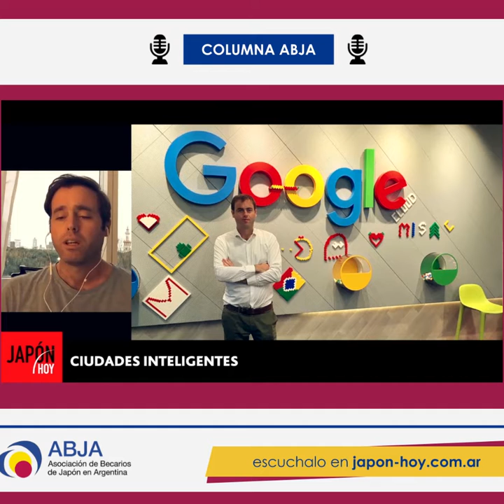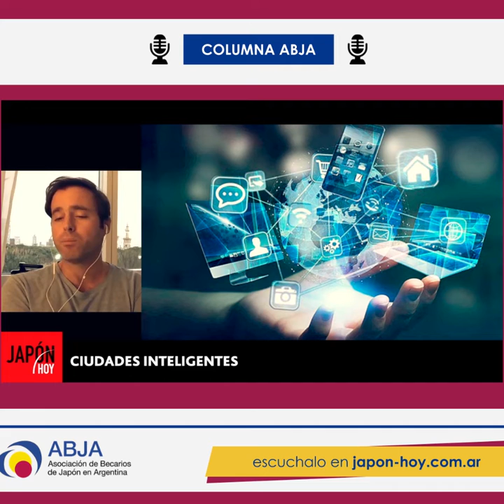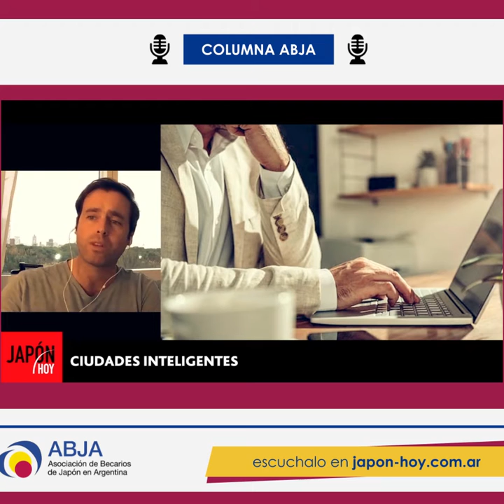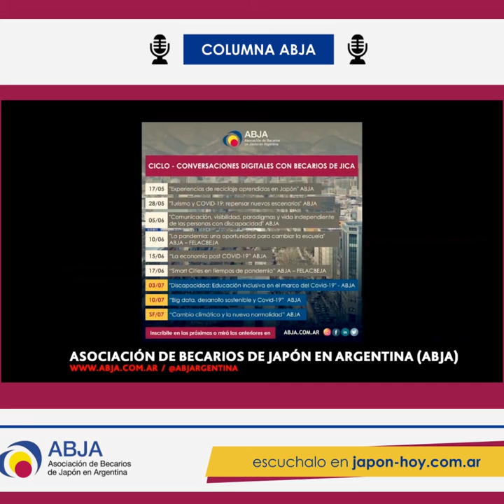Ciudades Inteligentes, por Ignacio Argonz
👤 Ignacio Argonz (presidente de la Asociación de Becarios de Japón en Argentina - ABJA) nos habla sobre Ciudades Inteligentes en la ColumnaABJA del programa Japón HOY.
“Mi experiencia como becario de JICA fue inolvidable y muy enriquecedora a nivel profesional. Viajé en 2015 a Tokio, donde estudié cuarenta días el sistema de las ciudades de Japón en la escuela de gobiernos locales del Ministerio del Interior de Japón. Allí todos los funcionarios que trabajan en ciudades o provincias realizan cursos para especializarse en las áreas que les pueda tocar (áreas de hacienda, gestión, residuos, etc.). Con otras veinte personas del mundo estudiamos y comprendimos el sistema de gobierno local japonés que es muy interesante”.

“Una ciudad inteligente tiene que ver con su estrategia de desarrollo en los ciudadanos, como estas personas pueden hacer para vivir mejor en la ciudad. Una ciudad inteligente es una ciudad vivible, agradable, que mejora sus funciones urbanas apoyada en las tecnologías. Puede focalizar su estrategia en la tecnología implementada a la energía, a la movilidad, a la economía, etc. ”.

“Hay tres tipos de ciudades inteligentes: una del estilo europeo donde la tecnología facilita a las ciudades a que mejoren sus funciones urbanas. Que tienen soluciones orientadas al ciudadano, como Barcelona ”. Otra modelo es el norteamericano, como Sillicon Valley de San Francisco donde las soluciones que proponen son orientadas al consumidor, como se comercializa. Y el otro es el latinoamericano: ciudades escalables, donde de a poco se van probando tecnologías que luego se van masificando en distintas áreas de gobierno. En mi caso, agregaría un cuarto modelo: el asiático; el modelo japonés es una mezcla entre lo europeo y el americano. Las ciudades inteligentes japonesas se destacan por el transporte urbano, donde viajar en transporte público es un placer”.